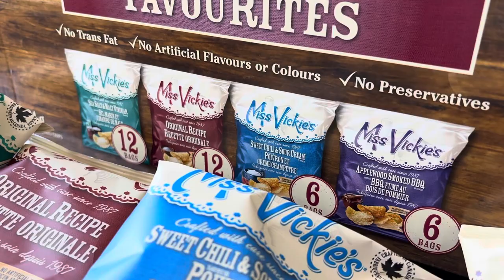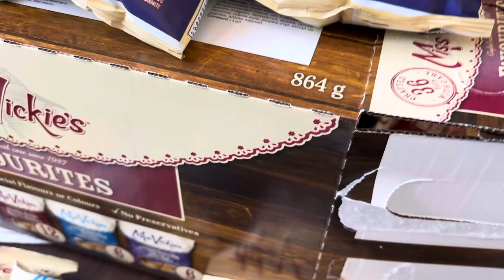youtube video #-8eZF2Bd28M